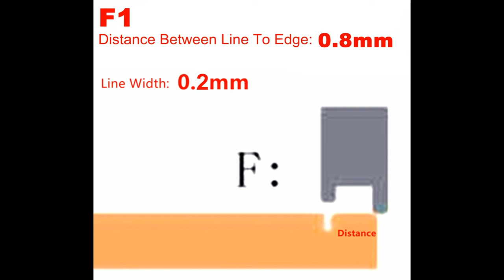F1 Leather Craft Electric Edging Crease Machine Iron Heating Bar Line Press Replace Mini Tip Tool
Tongwan Trading Co., Ltd.
Leathercrafts Tools Store

M5 Standard Screw Connector,Fully Compatible With All French Style
Electric Edging & Creasing Machine Heating Element Body,
Such As Regad, Adece, Hermes etc.Machines & Handles.
Multiple interchangeable mini pressing creasing heads tips share
a single heating element, which greatly reduces your costs.
With the same spending you can buy more kinds of edging creasing pressing tools.
According to different needs, the head can be replaced at any time, which
is very convenient for your use.
F1 Replaceable Mini Line Press Head Tip
M5 Standard Screw Connector
Material: Brass
Diameter: 8mm (0.32"), Length: 20mm (0.8").
Line Width: 0.2mm (0.008")
Distance Between Line To Edge: 0.8mm (0.03")
(Distance is not calculated into the line width)

Description:
The F Type Series Tips are similar to the FN Type Series, but have both a
smaller crease (line width 0.2mm) and smaller rounded crease than the FN Type,
has a more subtle look. These F Tips are creasers with a guided edge that
follow the edge of your leather and makes a beautiful crease on all types of
leather. The F Type irons have two edges - one that rides on the side of
your leather edge, and one that rides on the top of the leather. The iron heats
the wax and paint on the leather's edge, creating a smooth surface. It also
creates a small decorative line on the top of the leather. All irons are
carefully mirror polished allows the tool to minimize
Resistance to leather, protecting the leather.Do not block the line of sight.

Suggestion:
Use Electric Edging & Creasing Machine soldering iron, the line will not
rebound,the effect will be better,you can create edge marks on other soft
leathers that are tough to mark. Not heated, direct to use, the line will die
away after a long time.
There are a lot of ways of using electric creasing & edging machine in leathercraft.
With heating irons it is easy to polish leather surfaces, make professional edge finishing,
paint decorative grooves on leather, make patterns.Our variety of tools allows you to do
a lot of specific work like cutting zipper, welding thread, smoothing watch strap holds.
With heating tips it is easy to work with different types of leather and different shapes
of patterns. For example, Burnishing Plate you can use while burnishing thick leather
edges, F1 is used while creasing round leather corners,,FN series irons generally
is used while creasing tight curves.

We provide a great number of accessory tips
For all of your leather working needs!